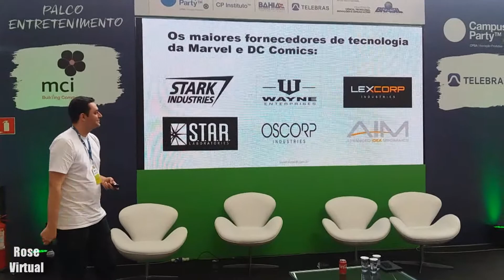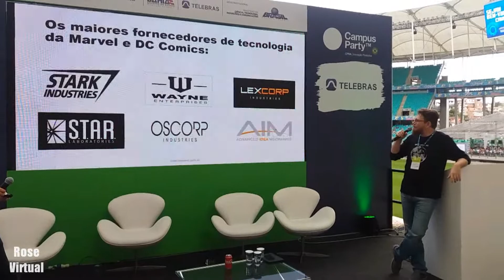Campus Party Bahia - O Universo Tecnológico dos Super-heróis (11/08/2017)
Palestra de Roberto Sadovski e Henrique Almeida sobre o universo tecnológico dos super-heróis na Campus Party Bahia (1ª edição), Arena Fonte Nova, Salvador, Bahia, Brasil (11/08/2017).